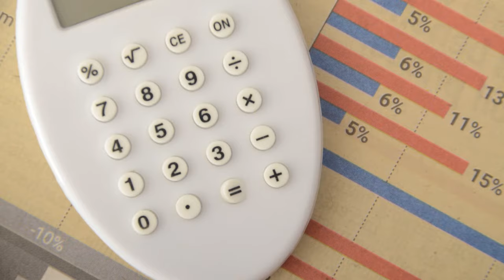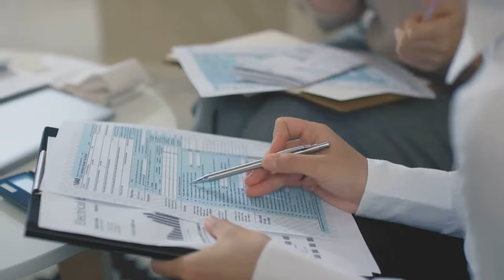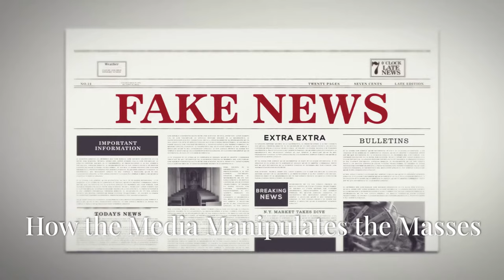Biden vs Trump: The Ultimate Debate on America's Future